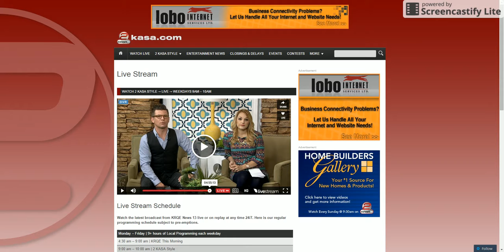Pierre Dulaine and Phyllis Wolf on KASA-2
Phyllis Wolf, program director at JCC of Greater of Albuquerque, with Pierre Dulaine, founder of Dancing Classrooms on KASA 2. Meet Mr. Dulaine in person at the screening of Dancing in Jaffa at the National Hispanic Cultural Center on Monday June 1, 2015 at 7 p.m. The 2nd annual ABQ Jewish Film Festival with the Albuquerque Film and Music Experience (AFME) takes place June 1-7, 2015.